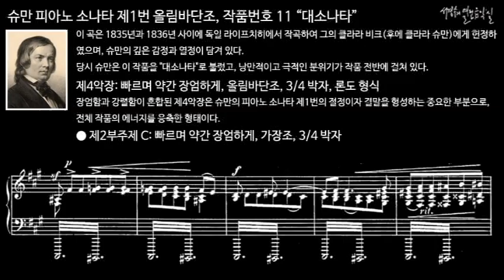슈만 피아노 소나타 제1번 올림바단조, 작품번호 11 “대소나타” 제4악장 제2부주제 C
이 곡은 1835년과 1836년 사이에 독일 라이프치히에서 작곡하여 그의 클라라 비크(후에 클라라 슈만)에게 헌정하였으며, 슈만의 깊은 감정과 열정이 담겨 있다.
당시 슈만은 이 작품을 "대소나타"로 불렀고, 낭만적이고 극적인 분위기가 작품 전반에 걸쳐 있다.

제4악장: 빠르며 약간 장엄하게, 올림바단조, 3/4 박자, 론도 형식
장엄함과 강렬함이 혼합된 제4악장은 슈만의 피아노 소나타 제1번의 절정이자 결말을 형성하는 중요한 부분으로, 전체 작품의 에너지를 응축한 형태이다.

피아노 소나타 제1번 올림바단조, 작품번호 11 “대소나타”
Piano Sonata No.1 in F-sharp minor, Op. 11 “Grosse Sonate”